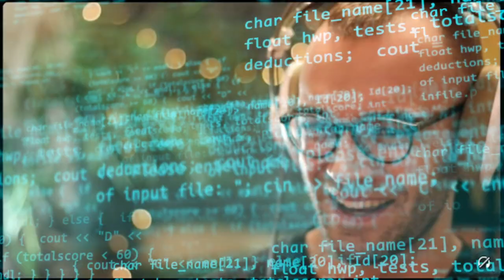ice cream review - Van Leeuwen chocolate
Support @
Support Benefits Include:
-Exclusive Merch/Merch Drops
-Early Access to official releases
-Hear drafts of all songs as they get made
-Becoming a Plane